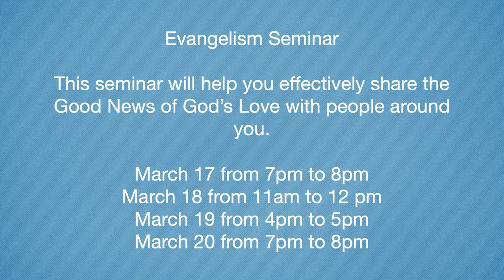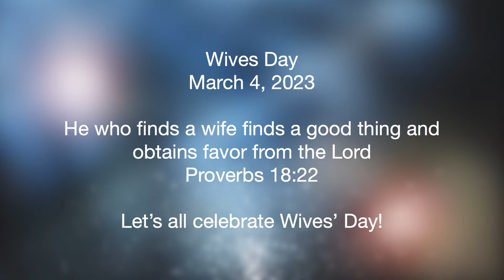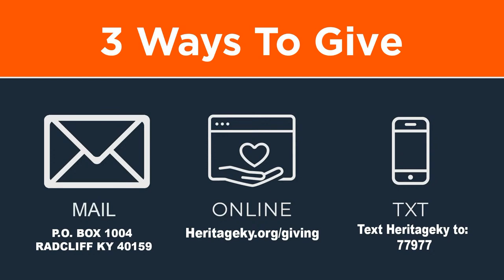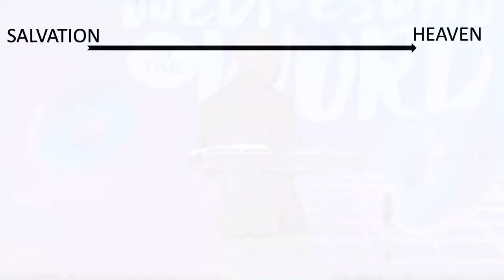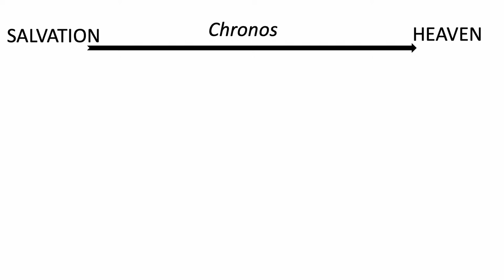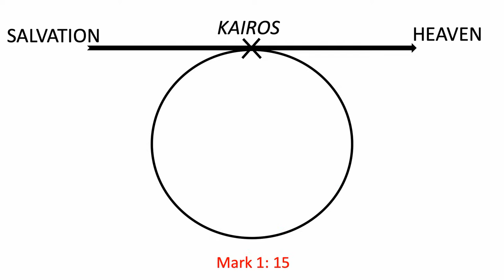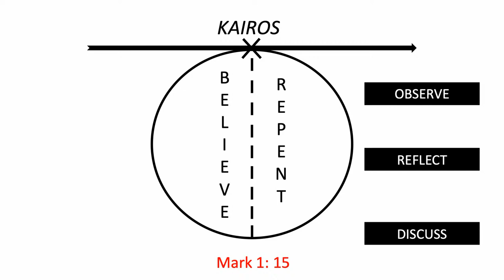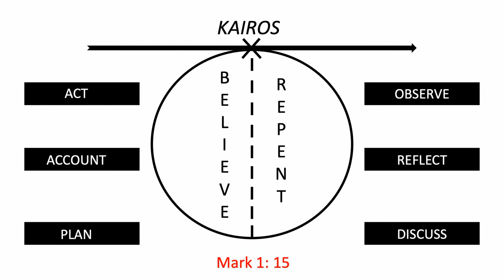Jesus Revolution, The Movie